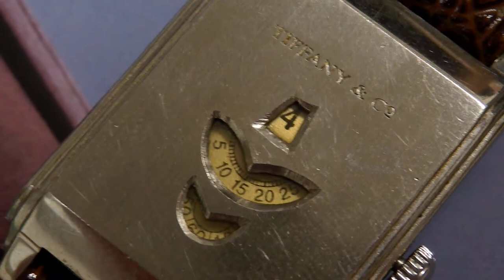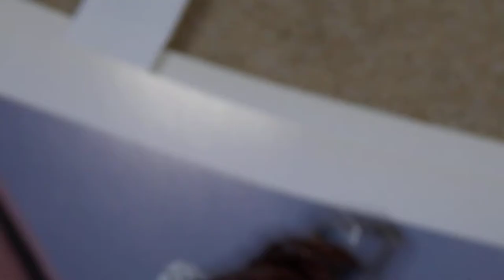１９４０年代のレクタンギュラ―型デジタル時計TIFFANY？かも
TIFFNAY：ティファニーのレクタンギュラ―型デジタル時計ですが、信ぴょう性が３０％くらいです

一応、機械や裏蓋にもTIFFANYと刻印が有ります
ニッケルクロームのケースです